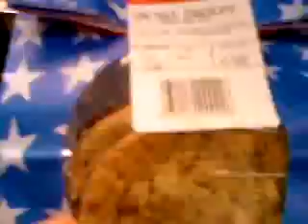Shopping at Asda 2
Me, Ryan, Craig and Leanne at Asda